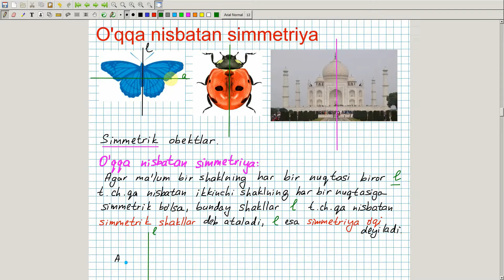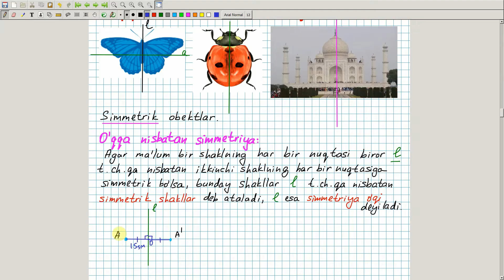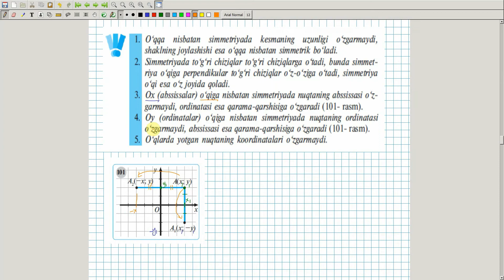O'qqa nisbatan simmetriya. Geometriya 8-sinf. 20-dars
Geometriya 8 sinf. Matematika darslari.

Ovoz sifati uchun uzr so'rayman. Mikrofon ishlamay qolgan kun :) Darslarni tayyorlashda Xournal dasturidan foydalanyapman.
Darsga taalluqli bo'lgan savollarni komentlar bo'limida qoldirishingiz mumkin.